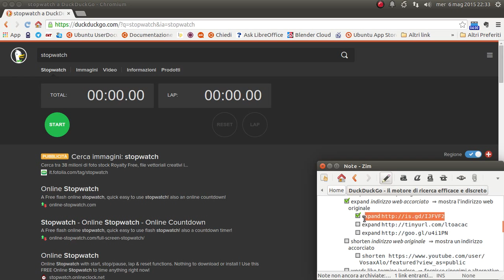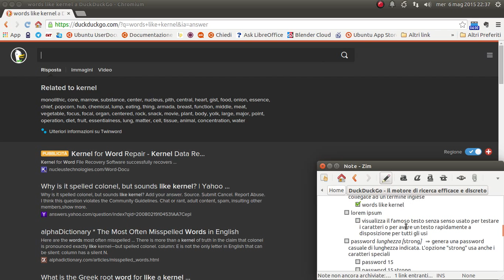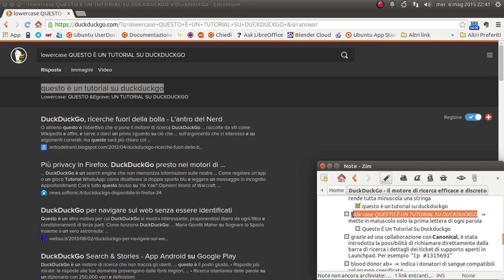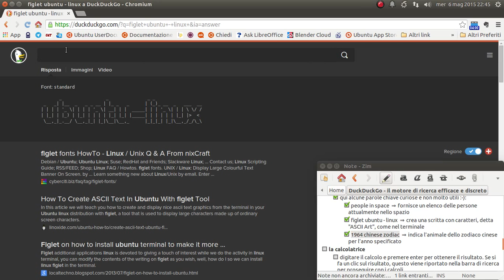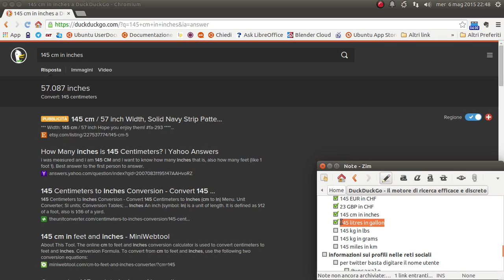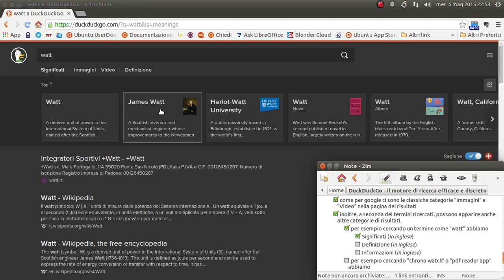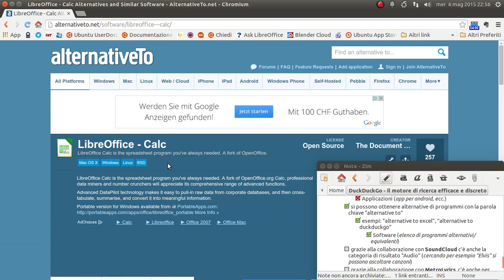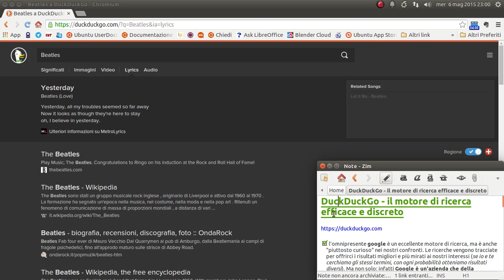DuckDuckGo - il motore di ricerca efficace e discreto parte #2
Seconda parte della presentazione del motore di ricerca DuckDuckGo.

Negli ultimi anni si è fatto strada un motore di ricerca alternativo, DuckDuckgo, che non perde occasione di dichiarare che non traccia le nostre ricerche, quindi rispetta la nostra privacy.

Qui il link per scaricare la scaletta originale del video:
md5sum: 5a08a6ac959c99e6822ea1f9372b41f2
sha256: 0e3eb6edf2fdbe7ed01563b4075a186647ec159dc095678e6938605f5c09361d